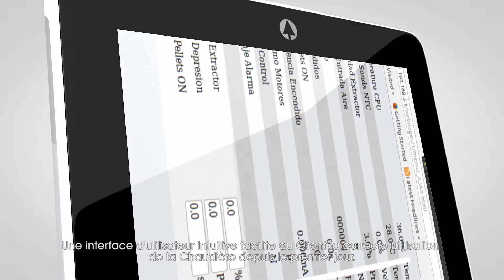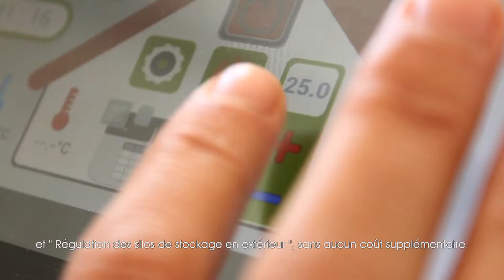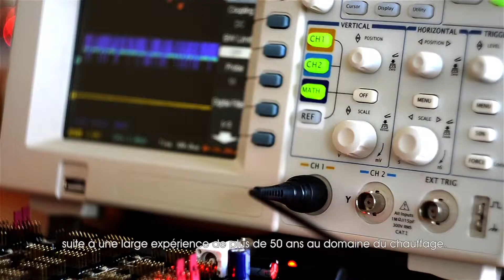Les chaudières Ecoforest permettent la gesion à distance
Les chaudières Ecoforest permettent la gesion à distance, et une meilleur contrôle de l’équilibre énergétique de votre maison